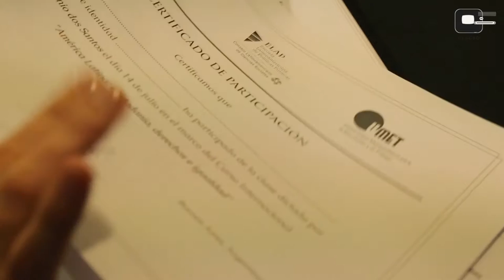Theotonio dos Santos | América Latina ante nueva ofensiva conservadora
Testimonios de Theotonio dos Santos en el marco de la clase magistral del Curso Internacional: América Latina, ciudadanía derechos e igualdad, “La nueva ofensiva conservadora en América Latina. Contradicciones, desafíos”, Buenos Aires. 14 de julio del 2016.

Theotonio dos Santos, Brasil. Economista político y sociólogo brasileiro. Investigador Nacional de la Universidad del Estado de Rio de Janeiro (UERJ) y presidente de la Cátedra y Red de la UNESCO sobre Economía Global y Desarrollo Sustentable (REGGEN). Es uno de los fundadores de la Teoría de la Dependencia y del Consejo Latinoamericano de Ciencias Sociales (CLACSO).